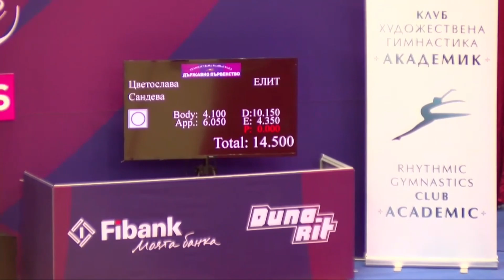Стефани Димитрова, ЦСКА, топка, НК Елит 2021